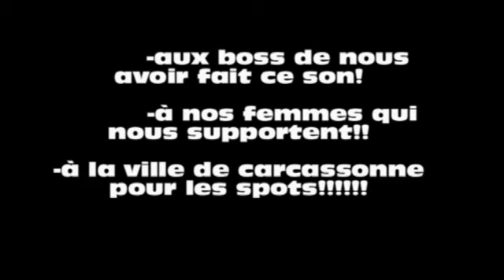quad 11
quad aude